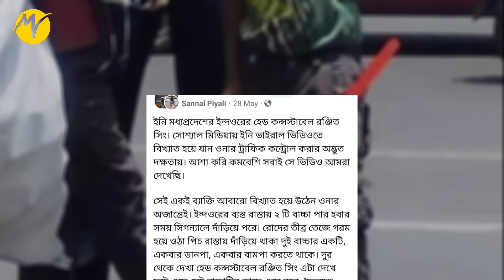ইন্দোরের এই কনস্টেবল মন জিতে নিল সবার | TBM Motivation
আপনাদের কামানুষকে অনুপ্রাণিত করার মতন গল্প থাকলে আমাদের জানান ফেসবুক ।

• ফেসবুকে ফলো করতে পারেন আমাদের